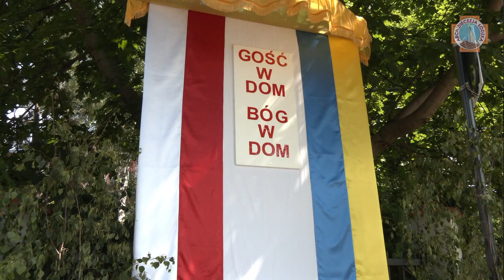Abp Ryś: proszę, módlcie się o powołania | I ołtarz | Boże Ciało 2022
Nauka Metropolity Łódzkiego wygłoszona przy I ołtarzu podczas Bożego Ciała.